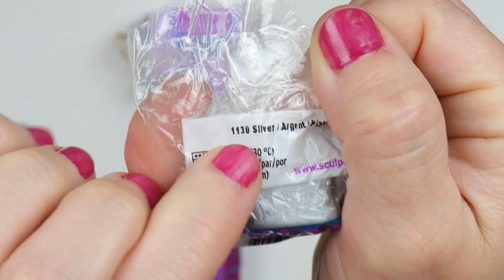How to Make Polymer Clay Hair Clips Polymer Clay Pattern Ideas🌹🌹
If you want to learn how to make these three patterns and jewelry ideas, watch until the end! You'll need five simple colors total and you can make these patterns too! Please join my small community and click that sub button!!